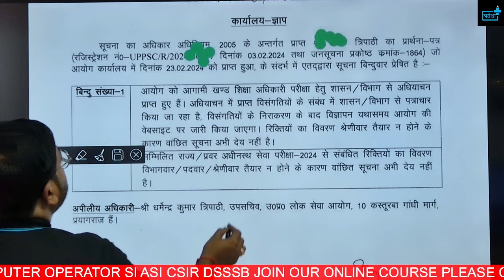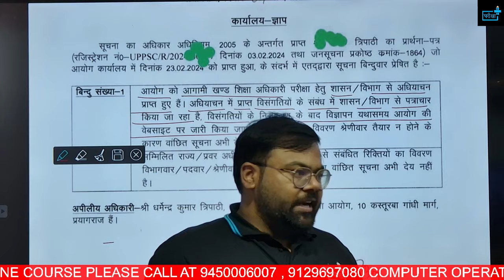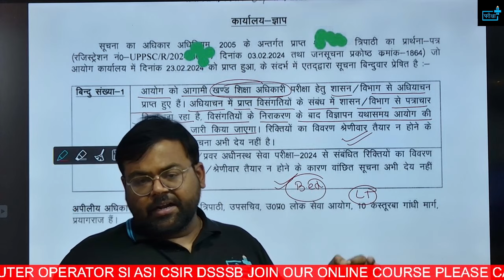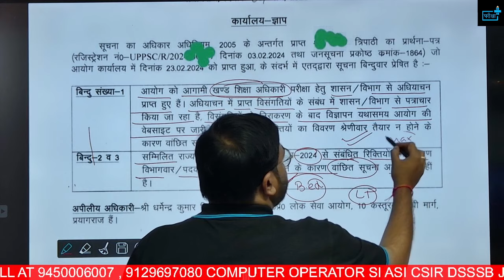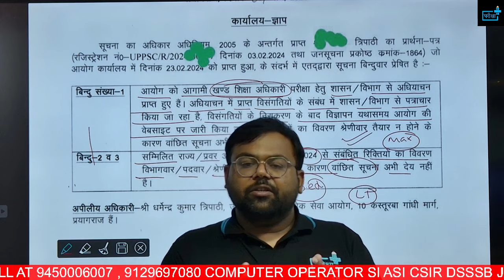uppsc BEO new vacancy 2024 kab aayega Notification? कौन भर सकता है Form?